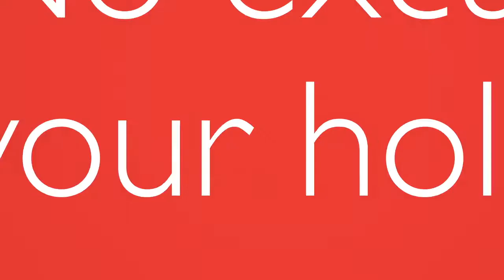2019 NEAFL Round 20 Highlights: Ed Barlow kicks three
Former AFL Ed Barlow showed his class and experience on Saturday night kicking three goals in his second game for Thunder. May not be reproduced by any means without the express permission of the rights holder.